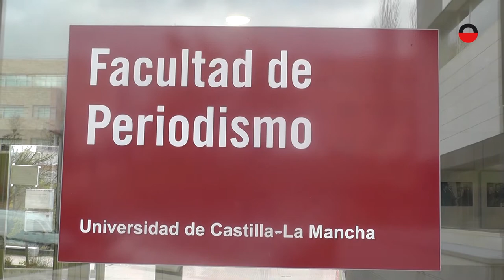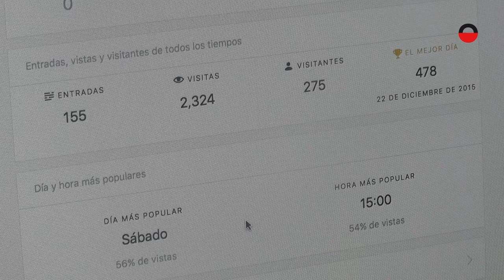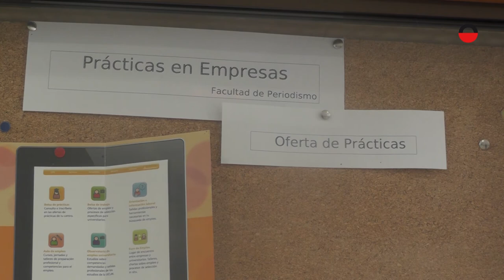El Deporte Conquense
“El Deporte Conquense” es la primera iniciativa empresarial montada por antiguos alumnos de la Facultad de Periodismo. Un medio digital centrado en la actualidad de los equipos y que entiende el deporte como algo más que fútbol. Desde hace unos meses presta atención también a todos aquellos aspectos que depara la actualidad local. Hemos estado con ellos en su recién estrenada redacción y también los hemos traído de regreso a la Facultad para contarnos su experiencia de paso por estas aulas y las dificultades que cuesta sacar adelante tu propio medio de comunicación porque, aseguran, una vez acabada la carrera es cuando empieza el sueño de ser periodista.